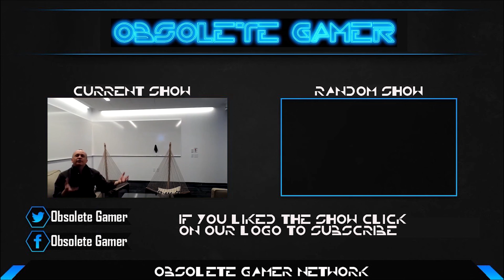You don't get the show #32: Pokemon Go Dementia & Fortnite Stabbings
We're back with more weird stories from the gaming world including a women who set out to find rare Pokemon and found a dementia old man instead and two stories of "friends" stabbing each other over Fortnite.